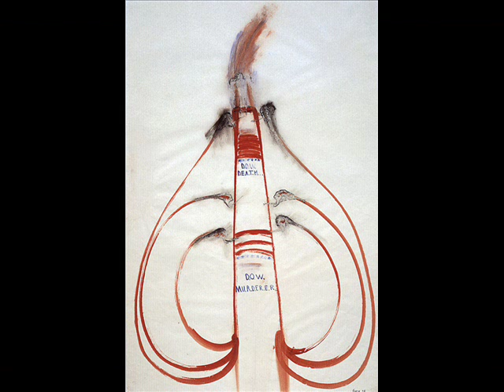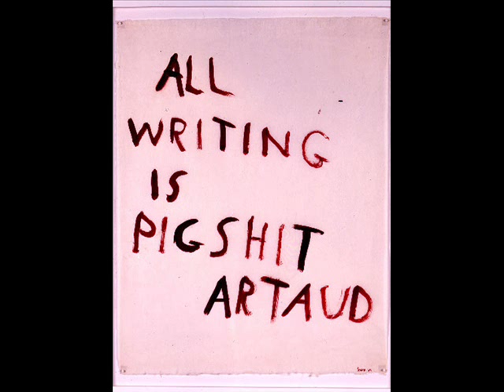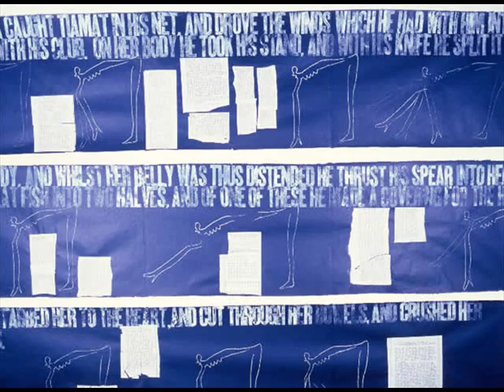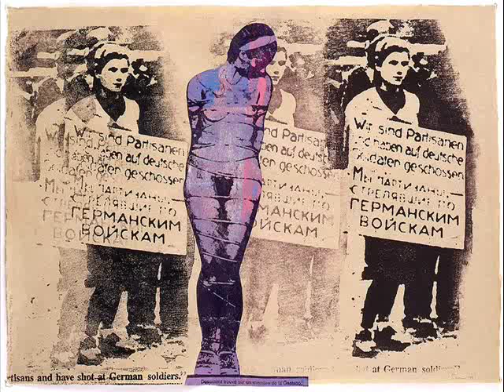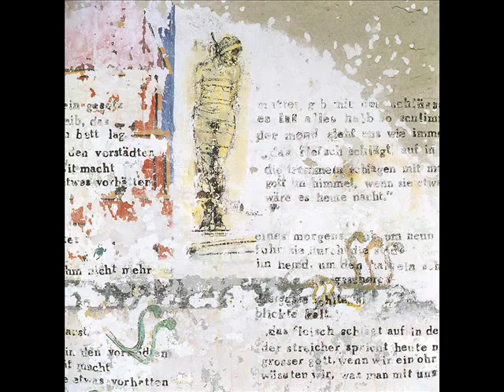nancy spero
Nancy Spero (born 1926) is an American artist. Born in Cleveland, Ohio, she has long been based in New York City. She was married to and collaborated with artist Leon Golub (19222004).

As both artist and activist, Nancy Speros career has spanned fifty years. Her continuous engagement with contemporary political, social, and cultural concerns is renowned. She has chronicled wars and apocalyptic violence as well as articulating visions of ecstatic rebirth and the celebratory cycles of life. Her complex network of collective and individual voices was a catalyst for the creation of her figurative lexicon representing women from prehistory to the present in such epic-scale paintings and collage on paper as Torture of Women (1976), Notes in Time on Women (1979) and The First Language (1981).